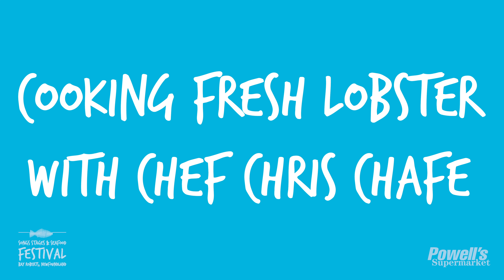SSS Show #4 - Chris Chafe, Gerard O'Brien & Fish and Brewis From Nan's Kitchen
2020 Virtual SongsStagesSeafood Festival show #4! Featuring Chef Chris Chafe, music by Gerard O'Brien & famous fish and brewis from Nan's Kitchen